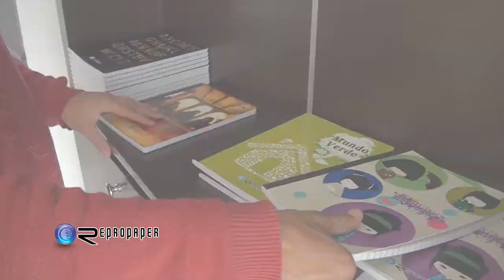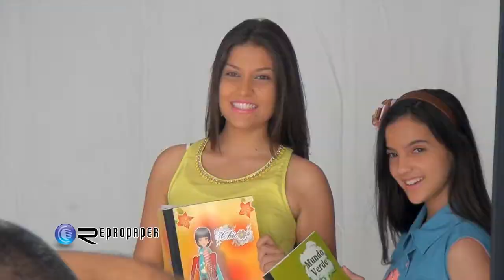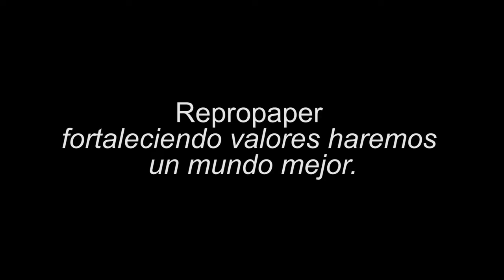Repropaper Fotos y Trascamara#2